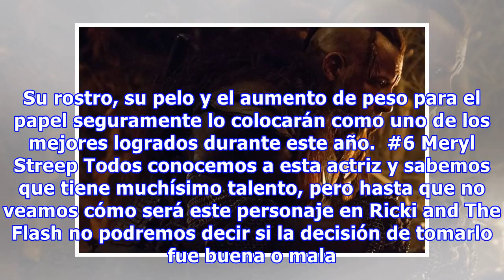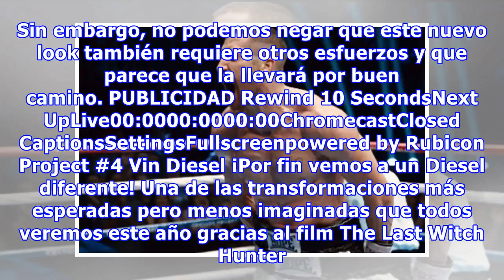7 geniales transformaciones de actores que veremos este año en el cine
7 geniales transformaciones de actores que veremos este año en el cine
Como cada año, el cine ofrece de buenas sorpresas en la cartelera de estrenos. En esta ocasión, y para hacerte desear un poco más su llegada, decidimos mostrarte 7 películas con actores que llegarán a la pantalla de forma casi irreconocible. ¿Quieres saber de qué hablamos? Seguramente ya te lo imagi...